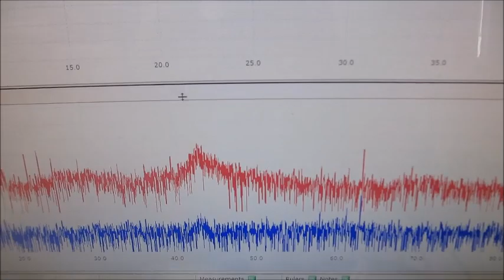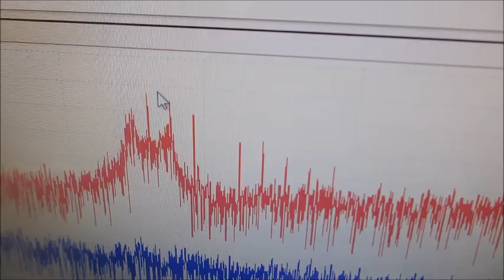超音波システム（音圧測定解析、発振制御）を利用した実験動画